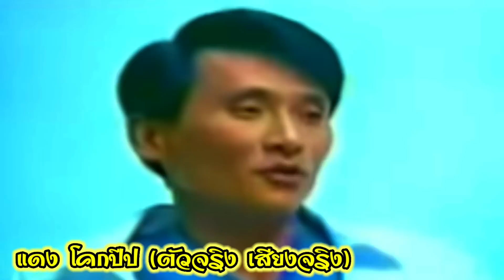EP:7 | พล.ต.ต.วิชัย สังข์ประไพ | ดวลสนั่นเมือง ถล่มแดงปราจีน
ฝากติดตามช่องโอ๊ควีไอพี2 คลิกที่ลิงค์นี้ได้เลยครับ

ฝากเพื่อนๆช่วยกดติดตามเพจของผมได้ที่ลิงค์นี้ได้เลย ขอบพระคุณทุกท่านครับ